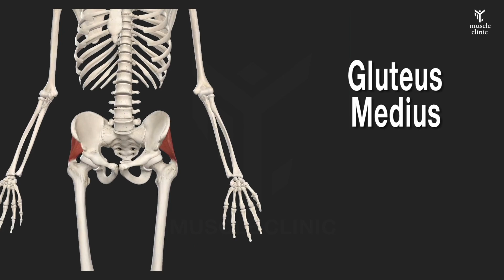ادعم الطرف السفلى بالعضلة الحديدية 💪 | أفضل 5 تمرينات لعضلات الجلوتس الجانبية Gluteus Medius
للكشف وجلسات العلاج الطبيعى فى مركز ماسل كلينك تواصل معنا هاتفيا او علي واتساب :
احجز استشارة اونلاين مع د حازم من هنا :
muscle.. عضلات
clinic. عيادة
muscle clinic ...knowledge is power
the gear i use :
lens tamron 24-70 .
 audio :BOYA BY-M1 .